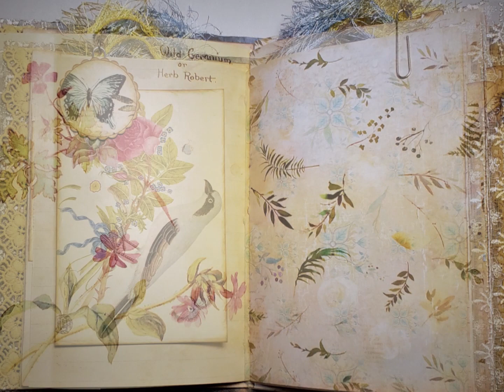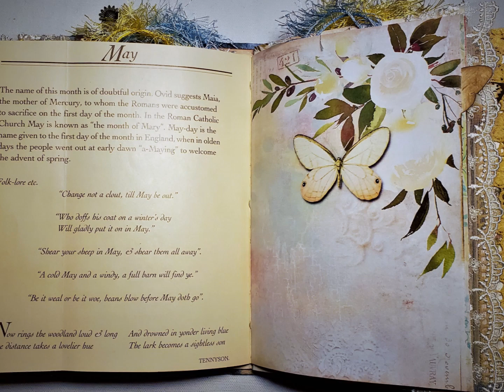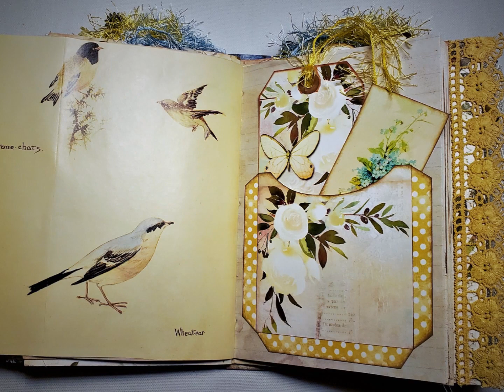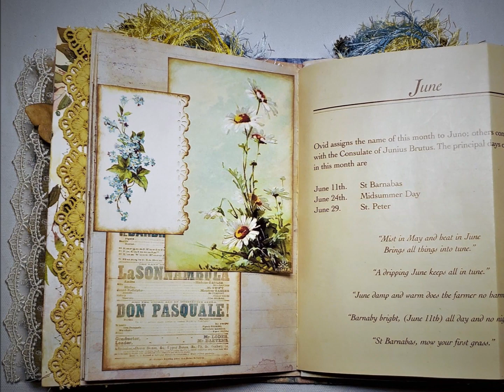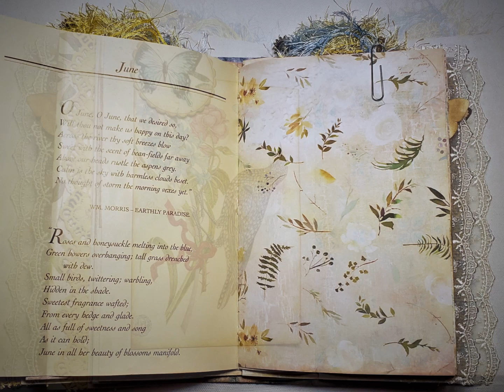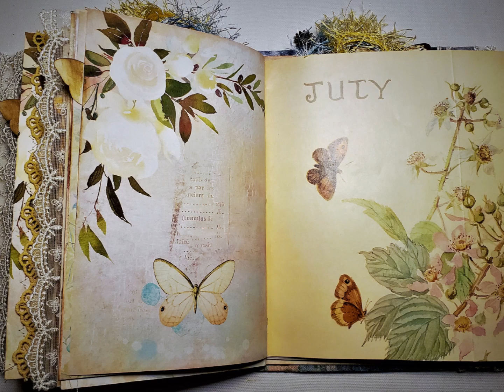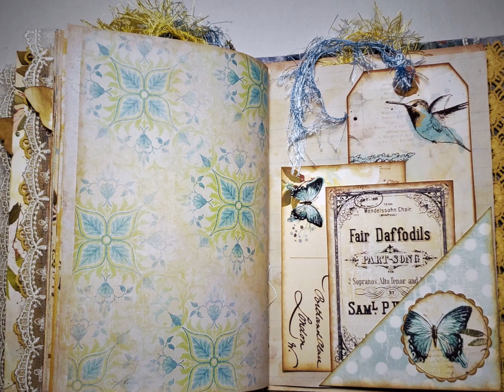Spring Journal 2022, a handmade journal (SOLD)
The Spring Journal 2022 is a handmade journal that measures 8 1/2" x 5 1/2" with a 2” hidden spine, 2 signatures and 80 pages. She is full of journaling options! Embellishments which include corner, side, and bottom pockets, tucks, tags, altered paper clips, journaling cards, belly bands, altered envelopes, and lots of charm and bling.

The Spring Journal is available in my Esty shop...

I hope you'll join me on Facebook and Instagram TheCelticCraftStudio...

This journal features the Spring watercolor printables designed by the talented ArtyMaze...

God Bless and stay crafty, Terri Makolondra, The Celtic Crafter